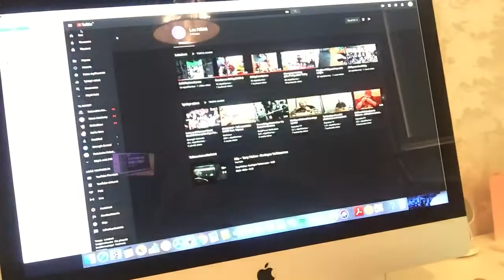KANAVASUOSITUS Lex Härkä (voimanostaja)